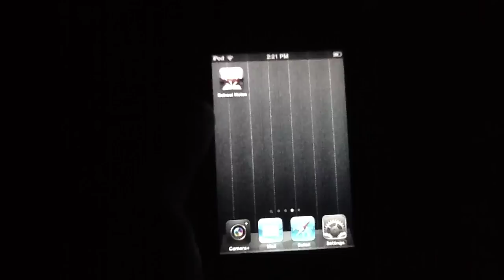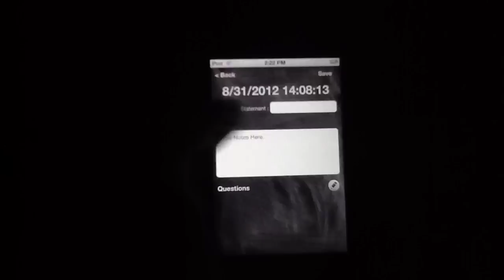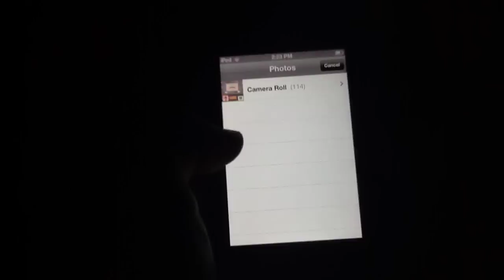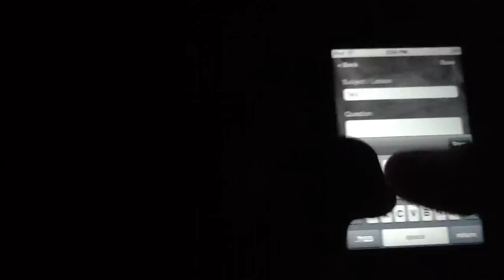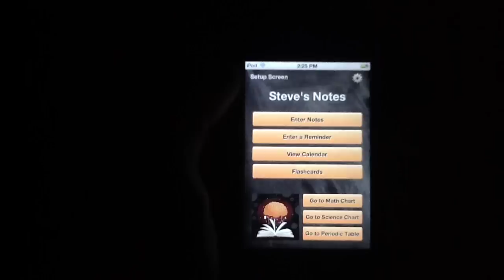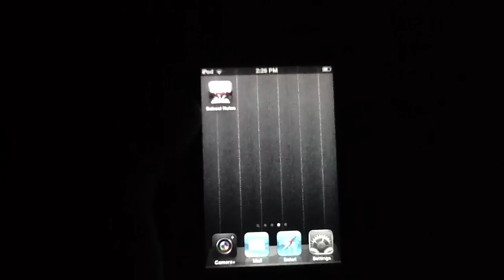School Notes iPhone App Review